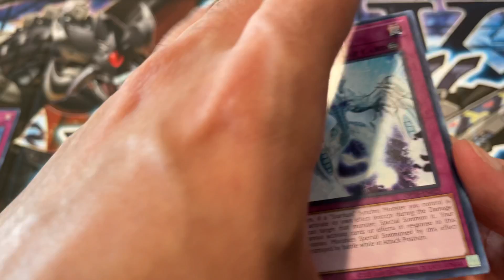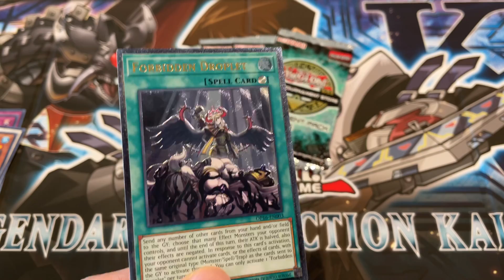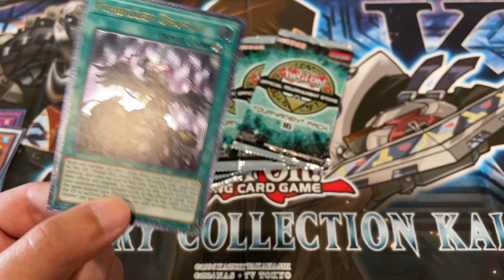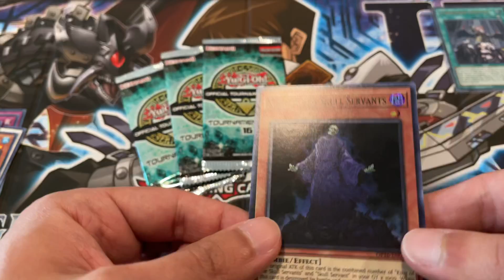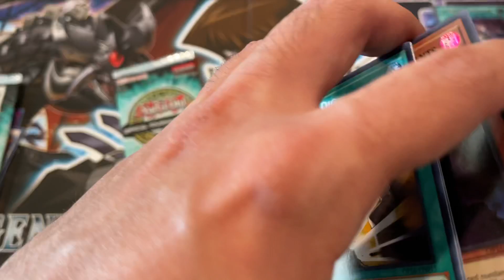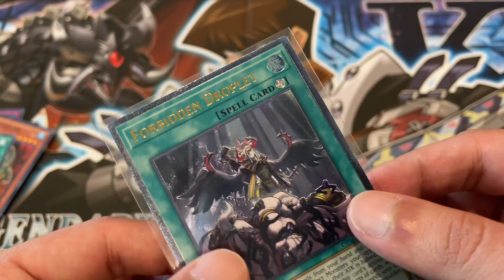OTS Tournament Pack 16!!! 😱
We got more OTS Packs for you guys! Let’s see what we pull this time around!